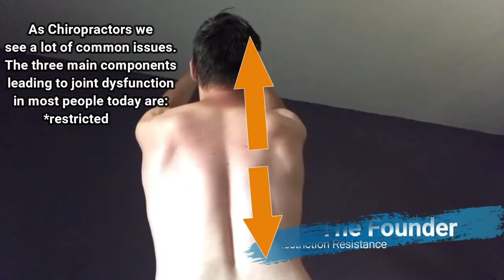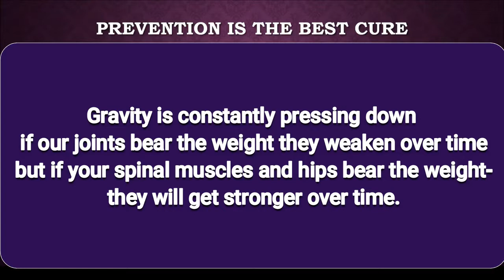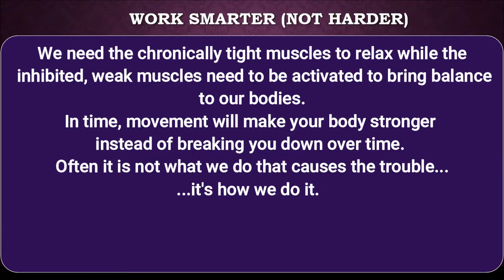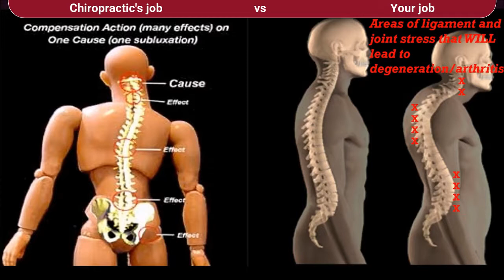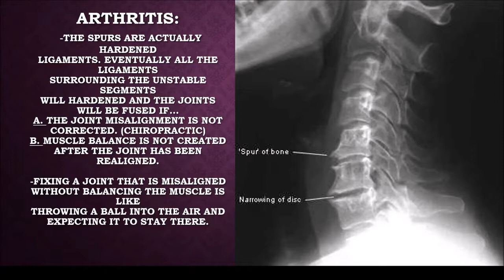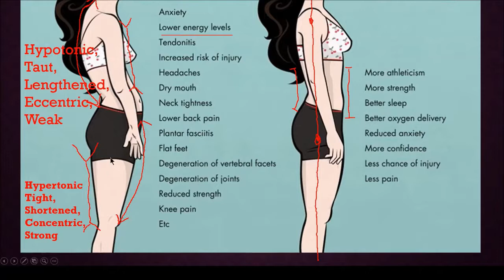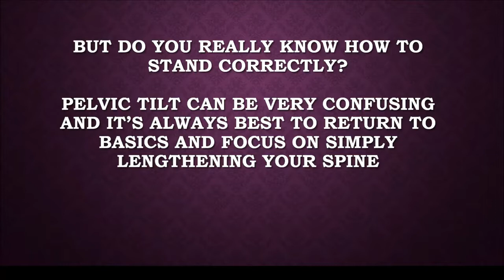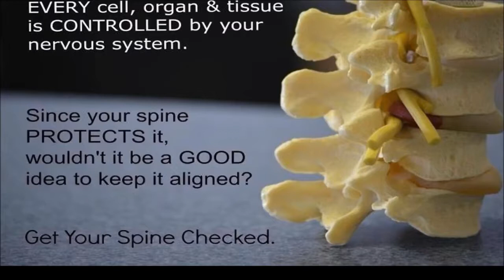Spinal Stability (Silent video for in-office play)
***UPDATED
general information on making your spine stronger